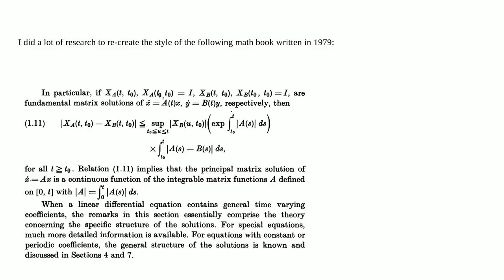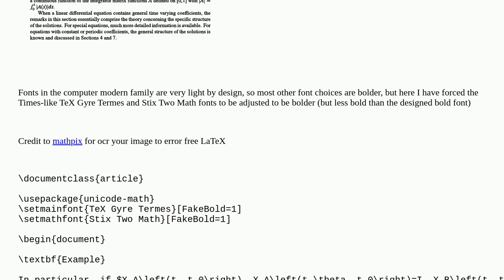Tex: Old mathbook's thick font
Old mathbook's thick font

A special thanks goes out to the awesome community

  fontsize fonts math-fonts